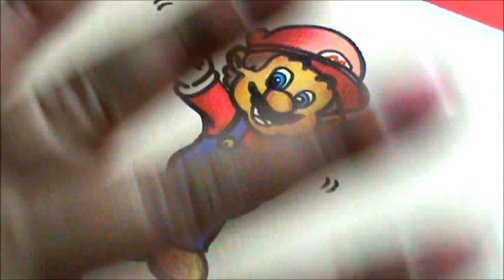Desenhando o Super Mario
CANAL GARGAMELVERDE